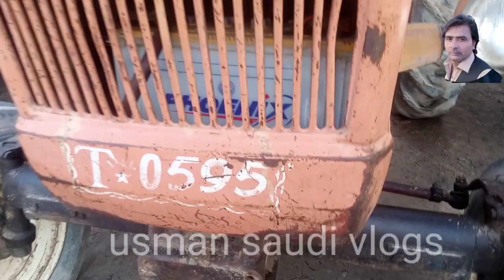Tractor For | Sale Ferguson Company | New Tractor Price In Pakistan | Usman Saudi Vlogs